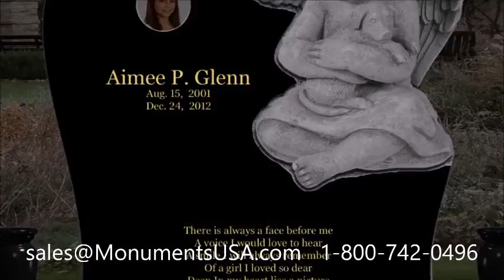Tombstones | Memorials | Headstones | Gravestones | Monuments Shipped To Collierville, CA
Mark DeRosa tombstone,
Mark DeRosa memorial,
Mark DeRosa monument,
Mark DeRosa headstone,
Mark DeRosa gravestone,
Mark DeRosa mausoleum,
Mark Helias tombstone,
Mark Helias memorial,
Mark Helias monument,
Mark Helias headstone,
Mark Helias gravestone,
Mark Helias mausoleum,
Mitch Albom tombstone,
Mitch Albom memorial,
Mitch Albom monument,
Mitch Albom headstone,
Mitch Albom gravestone,
Mitch Albom mausoleum,
Molly Price tombstone,
Molly Price memorial,